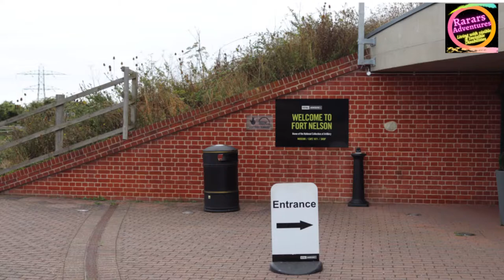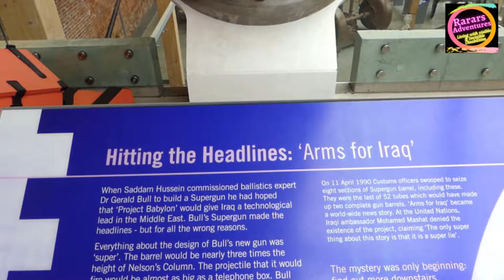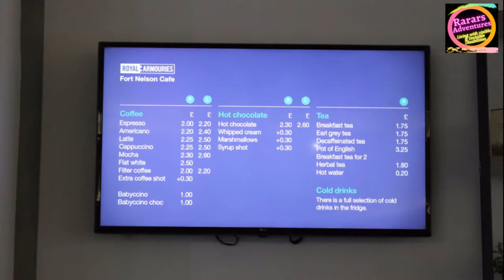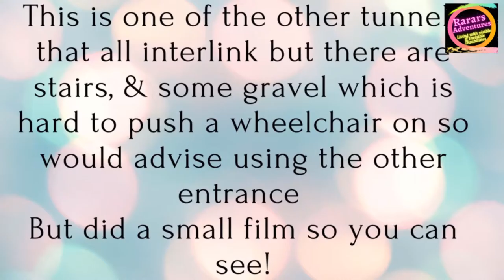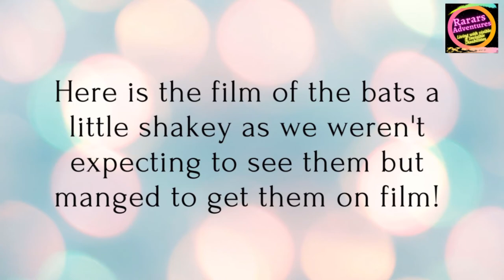Visiting Fort Nelson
Our first visiting location for 2022, Excited to share this with you it was recorded at the end of 2021, so please check their website in case anything has changed I'll leave the link down below and also the link to the website where there is more to read about and photos that you won't see in the film.
Make sure you stay till the end of the film as we were lucky enough to catch a bat on film and they haven't been seen at Fort Nelson for a few years,
all views are based on my own opinion
take care
link to Fort Nelson